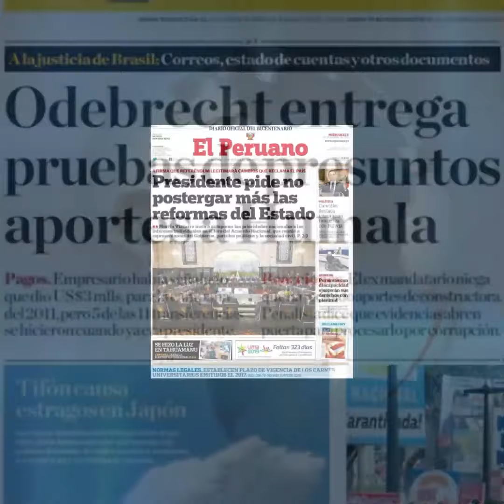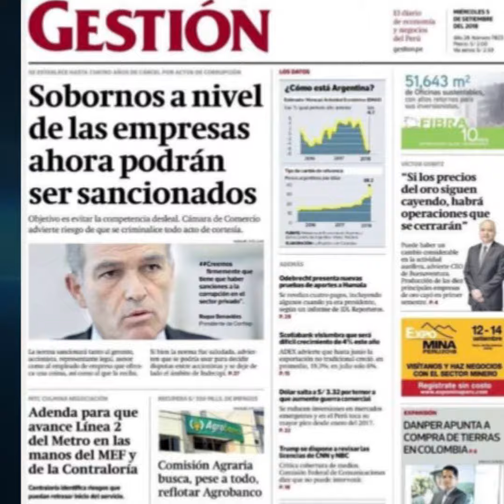PORTADAS DE LOS PRINCIPALES DIARIOS DEL PERÚ, HOY MIÉRCOLES 5 DE SETIEMBRE DEL 2018.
[KioskoDigital] PORTADAS DE LOS PRINCIPALES DIARIOS DEL PERÚ, HOY MIÉRCOLES 5 DE SETIEMBRE DEL 2018.